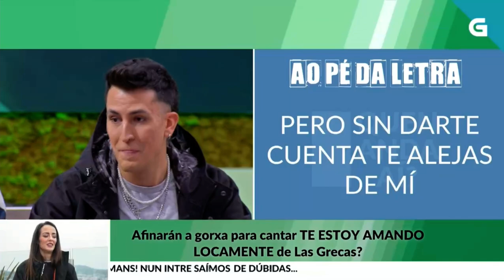César Romero, Ángel Hasegawa e Iago Couceiro | CINEMA no QuenAndaAi?